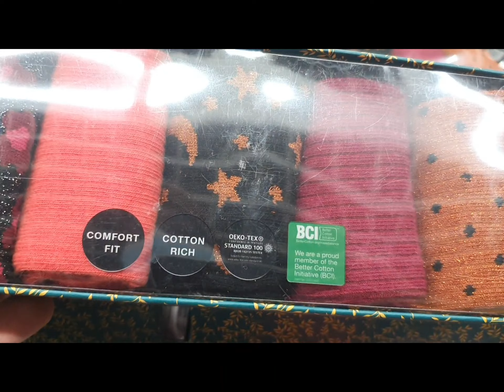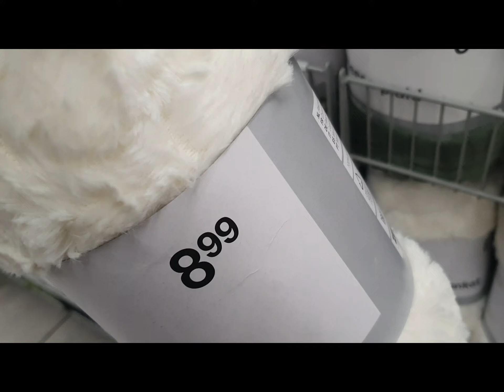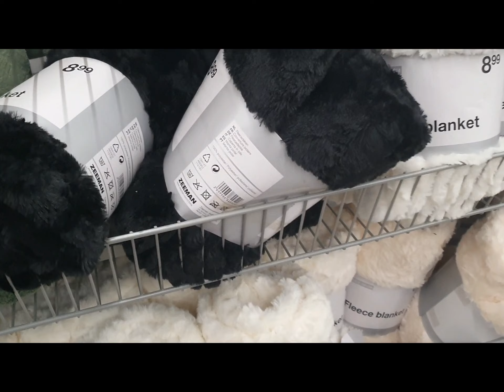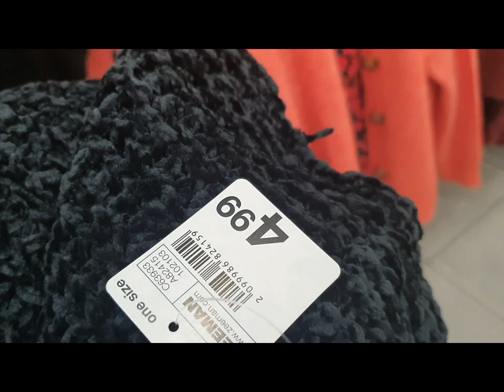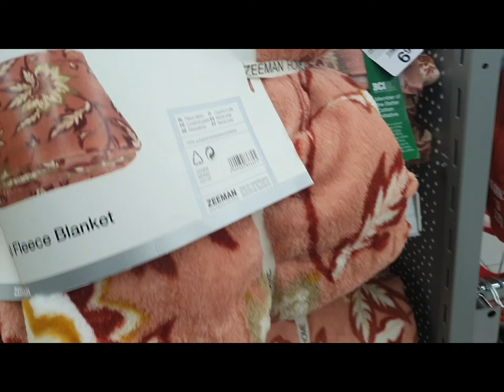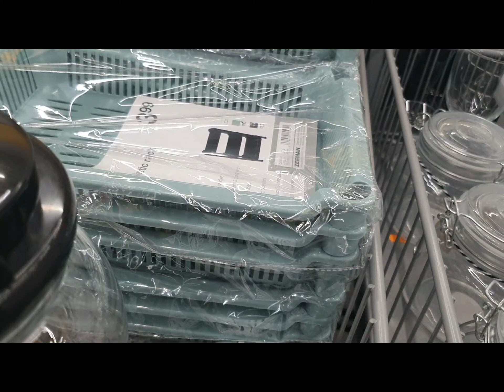petit tour à zeman 👍😊🌹😍